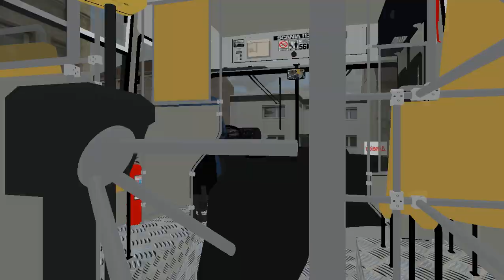OMSI 2 - MARCOPOLO TORINO LN SCANIA F113HL - 5616 DA ALMEIDA - LINHA 118 MAPA CAMPO GRANDE 13